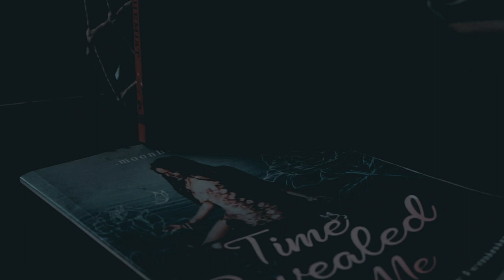"Foolish" Featuring Tex The Artist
“Foolish”:  is a song that chronicles the loss of trust. Either with oneself, or someone else. When trust is broken, or when we lose faith in ourselves, we experience a whirlwind of emotions and thoughts rooted in pain and confusion. It's a lonely uncomfortable road, so we tend to shield our eyes from the truth, however we never truly escape that feeling. Those dark truths consistently haunt us in our everyday thoughts and emotions.

🎶: “Foolish” by Aste